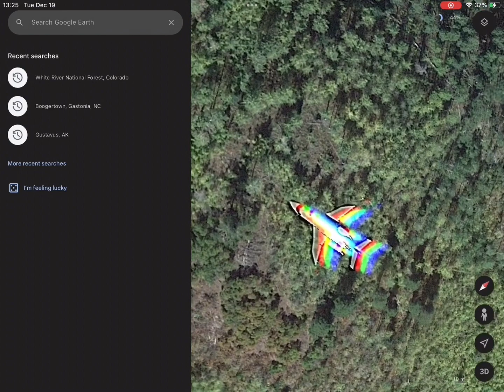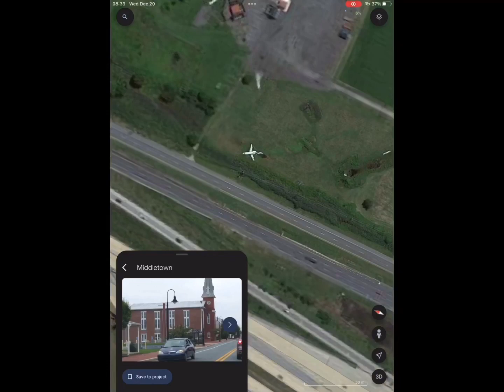20 sub special